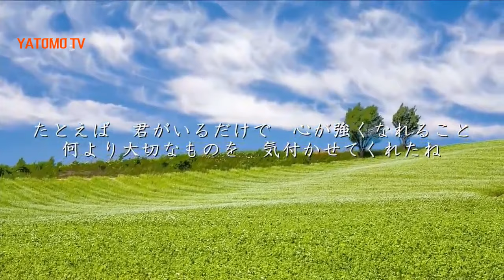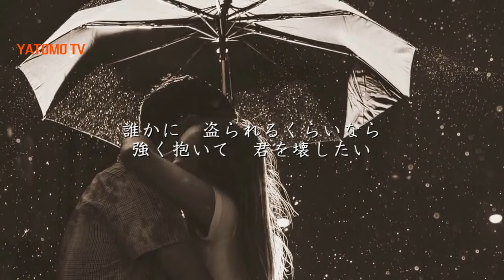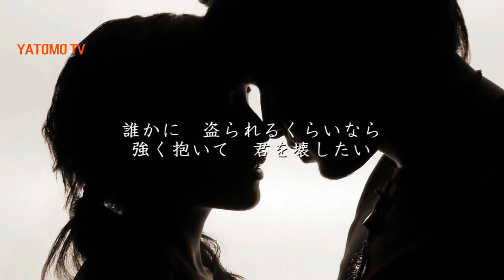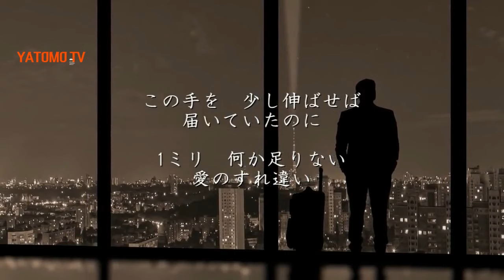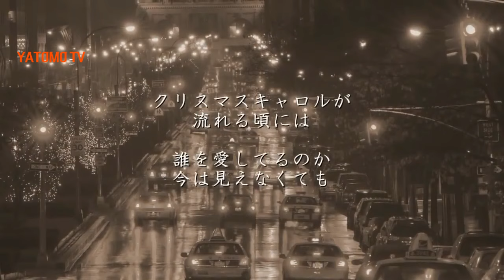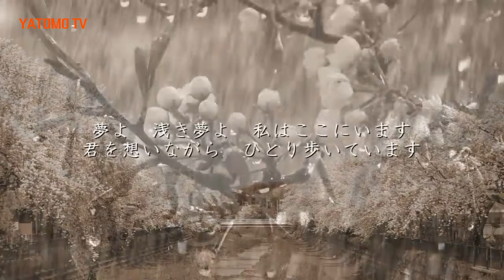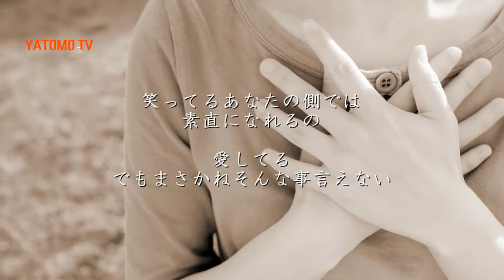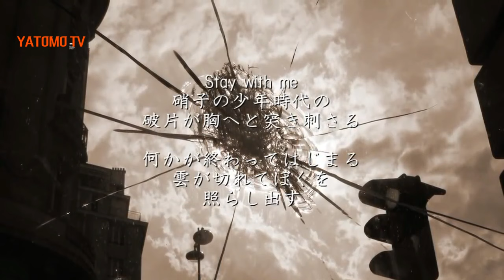"한국남자가 좋아하는 1990년대 일본노래 베스트 10" 누구나 들으면 좋아할만한 인기곡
1990년대 일본 인기곡 10곡